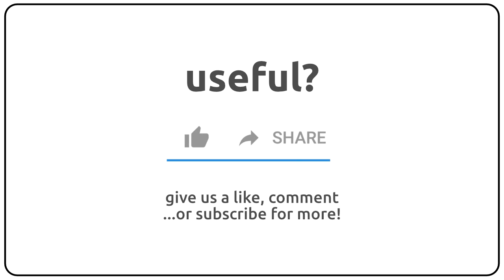How to pronounce Ameizoeira in english?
How to pronunce Ameizoeira in english
How to pronunce Ameizoeira in american accent 🇺🇸?
How to pronunce Ameizoeira in british accent 🇬🇧?
How to pronunce Ameizoeira in australian accent 🇦🇺?

Como se dice Ameizoeira en ingles?
Como se pronuncia Ameizoeira en ingles?